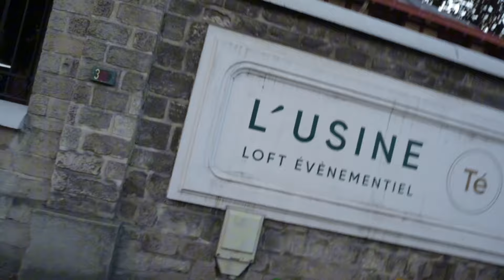Mis primeros JUEGOS OLIMPICOS | París 2024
Corona me invitó recientemente a París a vivir mis primeros JUEGOS OLIMPICOS.

Vivimos experiencias que nunca imagine que viviría y que les quiero contar:

- Mi platica con Diego Boneta en el brunch de Omega
- Cómo viví la final de nado sincronizado
- La experiencia olímpica que se vive en las calles
- La final de box con Marco Verde
- La final de Basquetbol Francia vs EUA
- Clausura de los Juegos Olímpicos

Comenta tu momento favorito